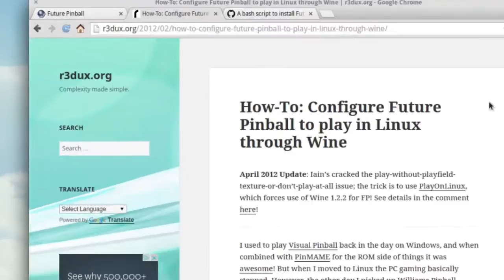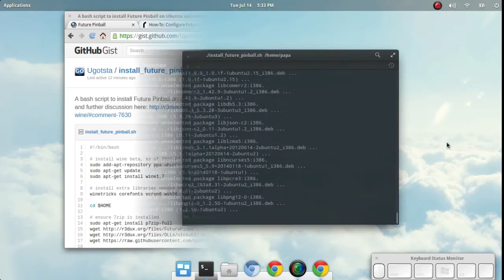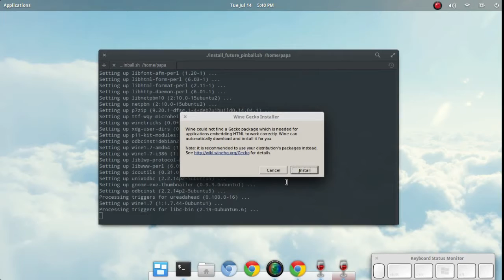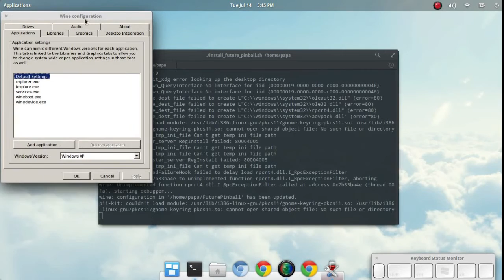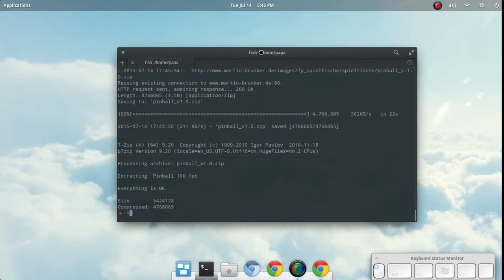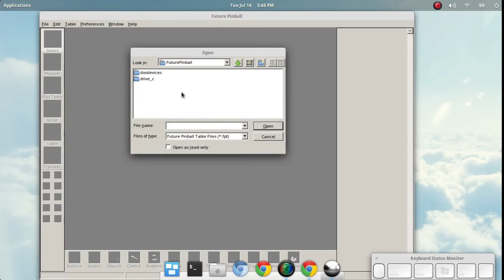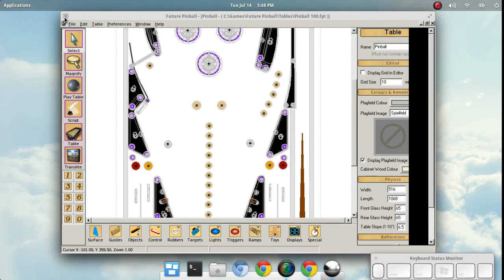Install and play Future Pinball in Linux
Walkthrough of the process of installing and running Future Pinball on Linux using WINE, with details provided